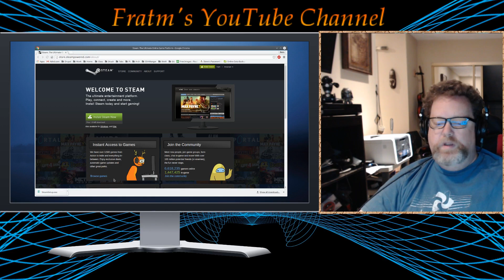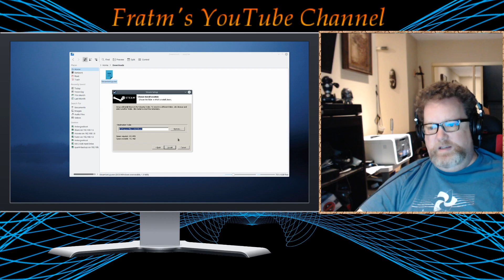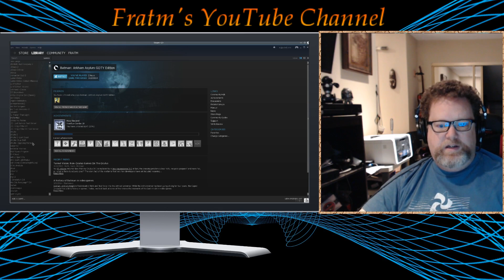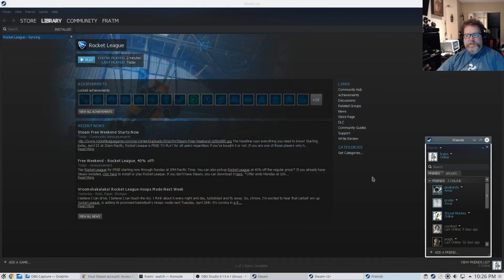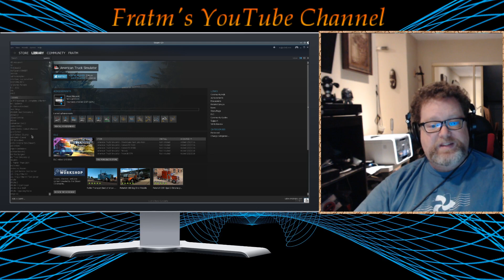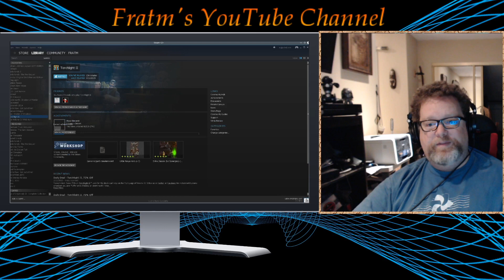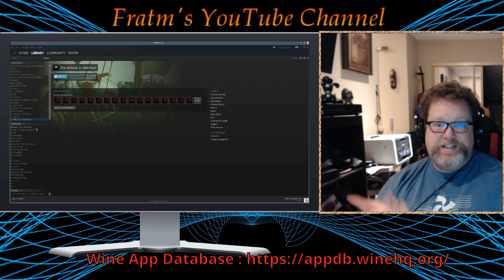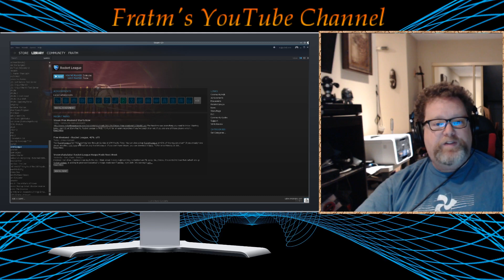Linux Tips Ep 13 | Steam for Windows in Wine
In this episode we will install the Windows Steam client under WINE, this will let us play some of our Windows only steam games in Linux.

** Credits & Contacts **